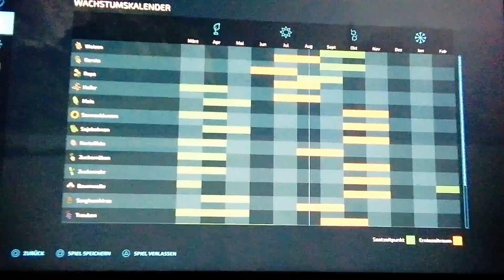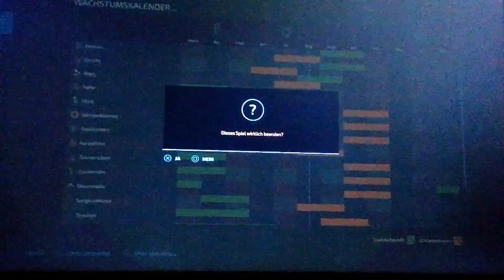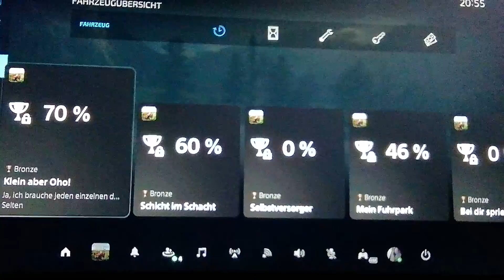Der Geldglitsch für Farming Simulator 22.